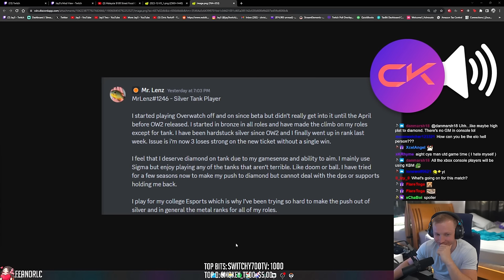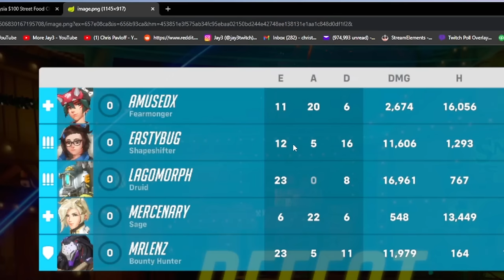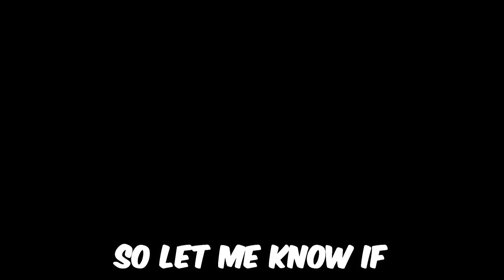This Silver Is *ACTUALLY* Stuck In Elo Hell... (We Made Him Prove It In A DIAMOND Lobby)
What happens when you put a SILVER player in a DIAMOND lobby in Overwatch 2 (OW2)? Can they hold their weight and get out of elo hell? 🤔